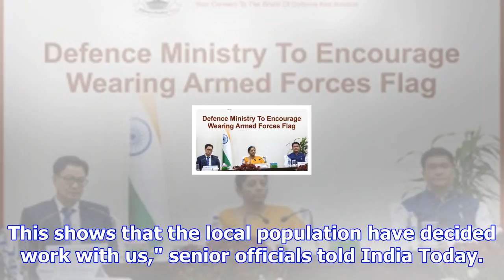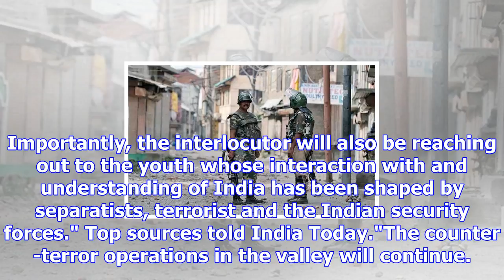Terrorists losing local support in kashmir, pakistan could target mainland india: govt sources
The violent tide of events in J&K is nearing an end. Pakistan's ability to influence events in Jammu...